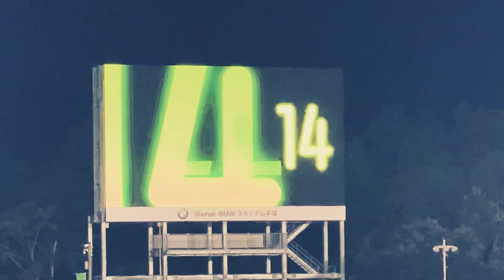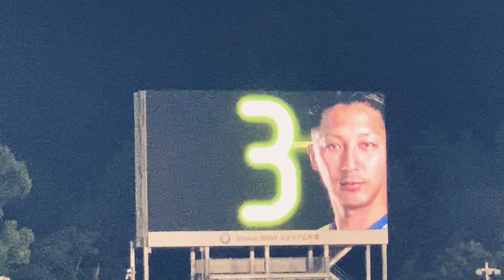第19節川崎フロンターレ戦 神奈川ダービー前半戦折り返し！さぁこっから反撃開始だ！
第19節湘南ベルマーレ VS川崎フロンターレ戦！前半戦折り返し！山根、下田北斗もベンチ入り！首位フロンターレに対してどう戦っていくか！
カシマ戦での試合をこの一戦に生かしてくれ！